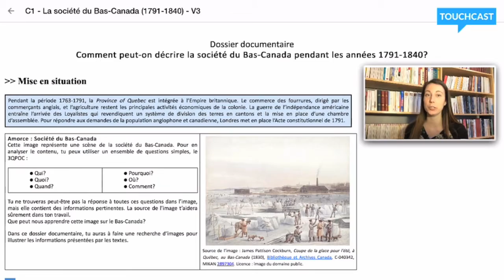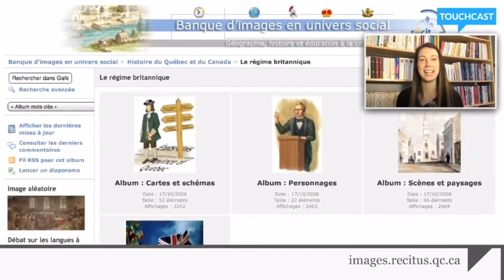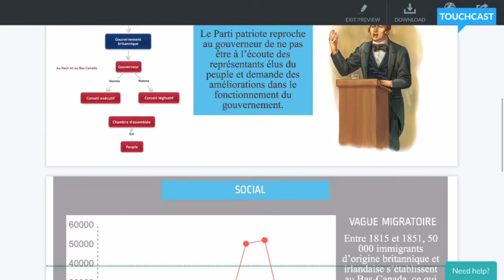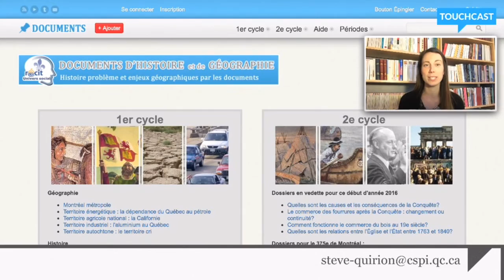La société du Bas-Canada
Cette vidéo présente le dossier documentaire sur la société du Bas-Canada.